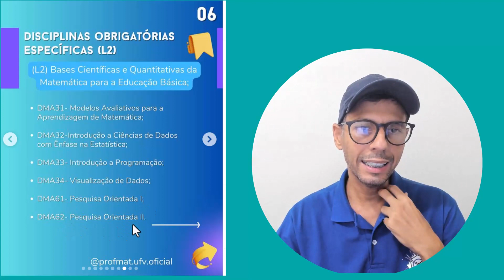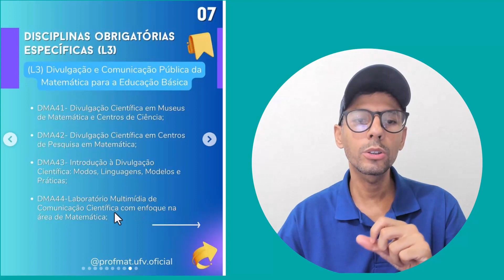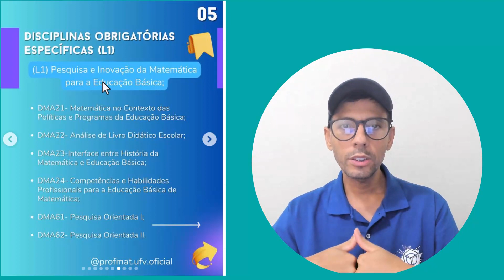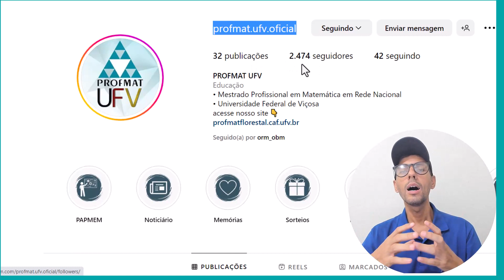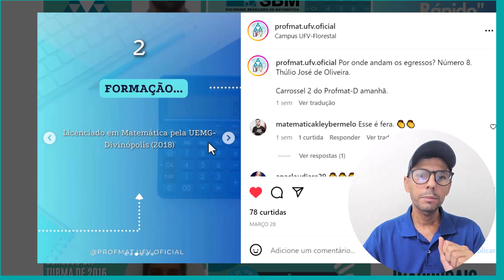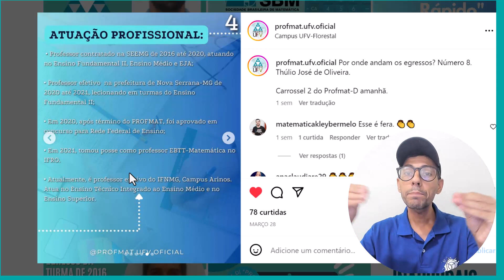Profmat Doutorado Quais São as Disciplinas do Profmat-D?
Olá. Neste vídeo, falamos sobre como são as disciplinas focadas no Profmat-D ou Doutorado Profmat. Doutorado Profissional em matemática.